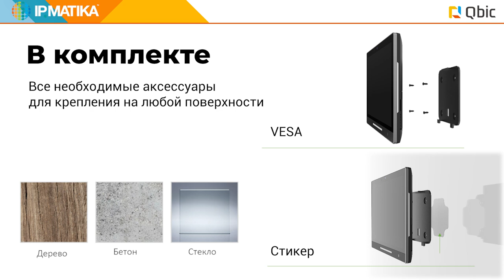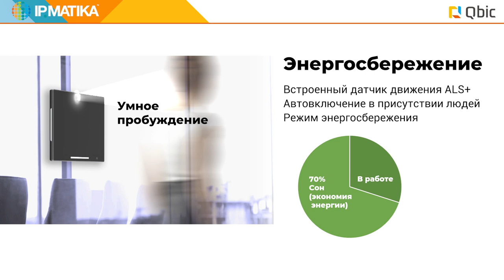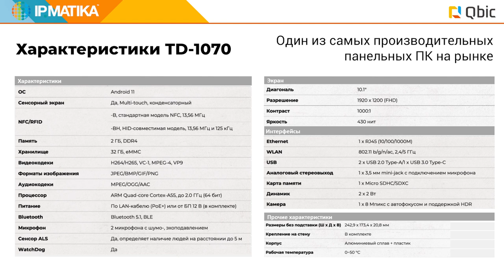Qbic TD-1070 — оптимальное решение для систем бронирования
Панельный компьютер Qbic TD-1070 — оптимальное решение для систем бронирования, которое подходит для любых офисов и конференц-залов.

Устройство на базе производительного чипа RK3568 имеет 10" Full HD экран (сенсорный Multi-touch) и обладает уникальным дизайном. Цельнометаллический корпус из авиационного алюминия придает TD-1070 ультраэлегантный внешний вид, а специальное антибактериальное стекло Corning Gorilla Glass® обеспечивает практически полное (более 99%) отсутствие на нем различного рода бактерий, представляющих опасность для здоровья человека. Этот мини-ПК коммерческого класса оснащен новейшей операционной системой Android 11, а также имеет улучшенные функции безопасности.